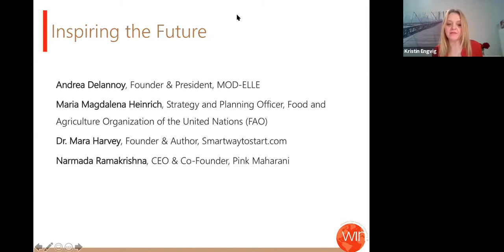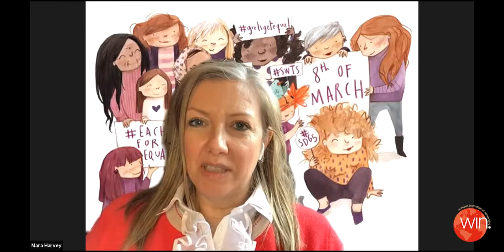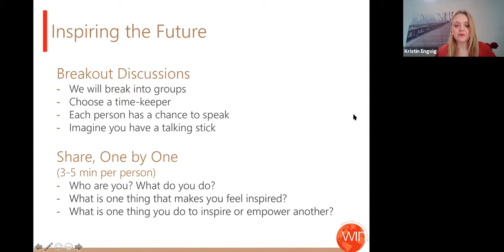Inspiring the Future: Women's Day - Special Edition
UN Women announces the theme for International Women’s Day (IWD), 8 March 2021 as, “Women in leadership: Achieving an equal future in a COVID-19 world.” The theme celebrates the tremendous efforts by women and girls around the world in shaping a more equal future and recovery from the COVID-19 pandemic.

This meeting explores the impact of women in leadership and how we inspire and empower others to live up to their full potential and leave a mark on their organizations, companies and the world with speakers Andrea Delannoy, Founder & President, MOD-ELLE, Narmada Ramakrishna, CEO & Co-Founder, Pink Maharani, Dr. Mara Harvey, Author & Founder, Smartwaytostart.com and Maria Magdalena Heinrich, Strategy & Planning Officer, UN FAO in conversation with Kristin Engvig, Founder & CEO, WIN.